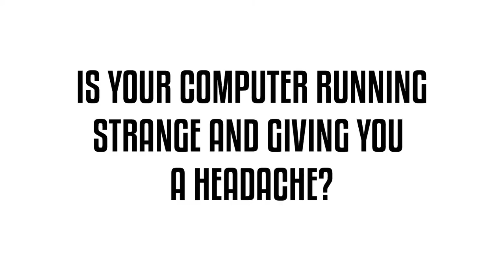Bald Man Bongos - PC Laptops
The bald man bongos! Is your PC giving you a... headache? Bring it into any of our 8 PC Laptops locations in Utah and Nevada! Rated #1 in Computer Repair in Utah.